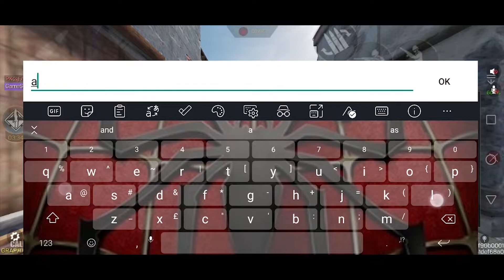First Time I Played Solo Vs Squad In Ranked Multiplayer In World 🌎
2022

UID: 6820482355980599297